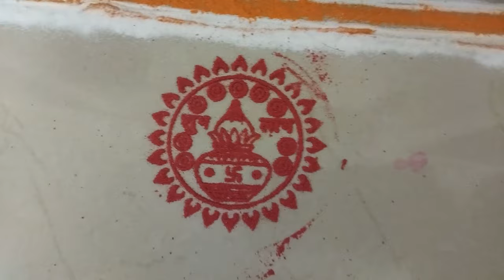घरच्याघरी माघी गणेश जयंती पूजा कशी करायची🙏नैवेद्यासाठी ओल्या नारळाचे लाडू😋Ganesh jayanti puja#vlog